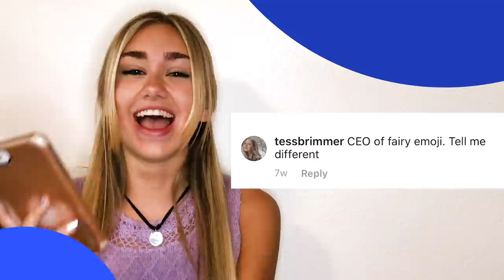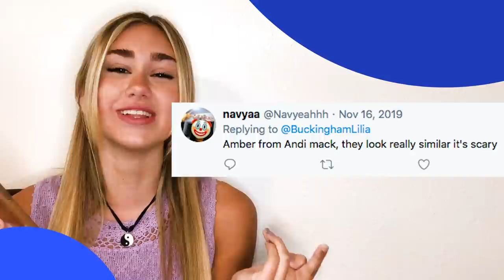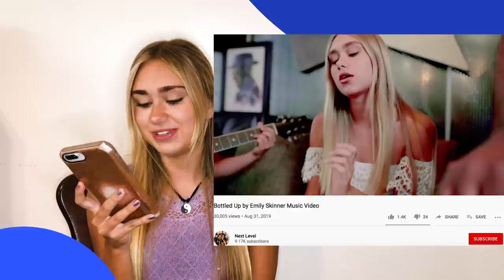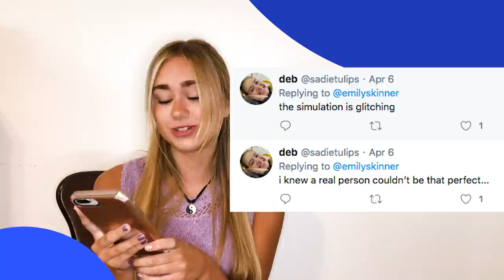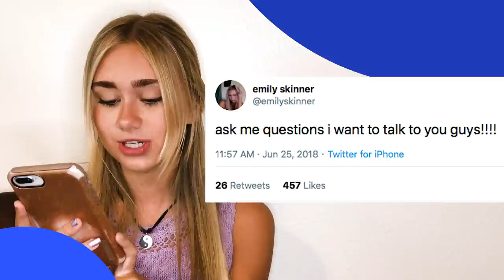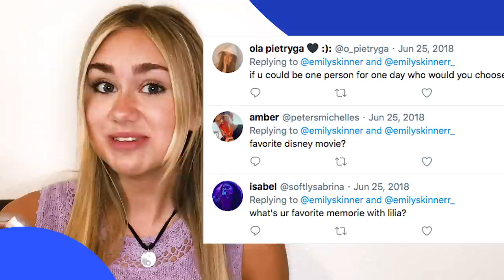EMILY SKINNER ➤ Reacts to Fan Comments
Emily Skinner joins us for a new episode of @ me where she reacts to YOUR comments on TikTok, Instagam, YouTube, and more!

ABOUT YEARBOOK
Yearbook is your destination for fun challenges, Q&A's, behind-the-scenes, and more featuring all of your favorite Brat TV stars!